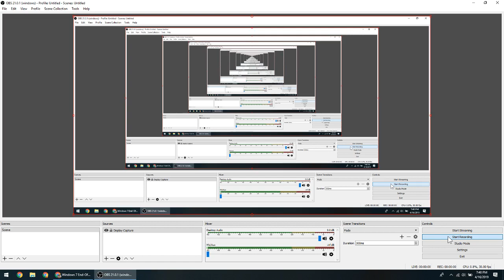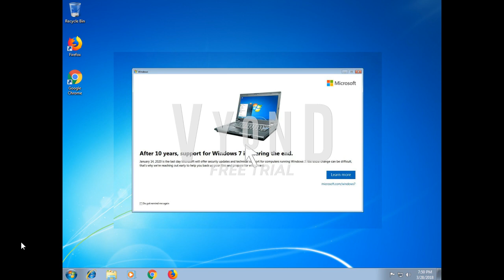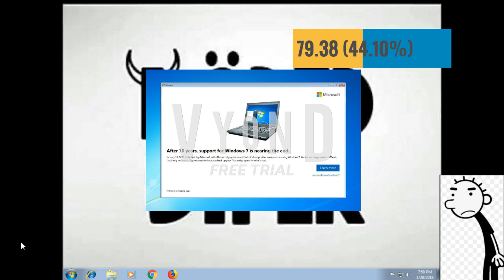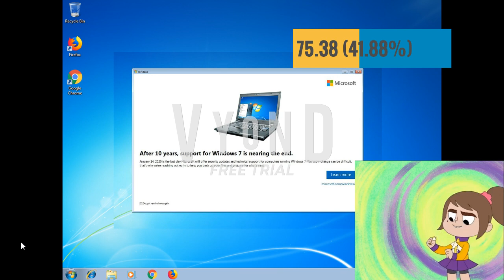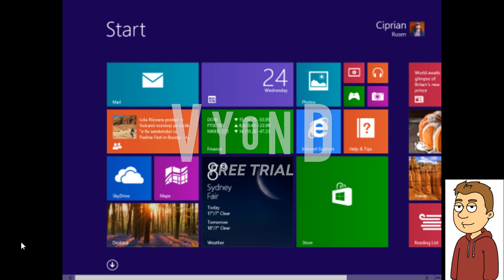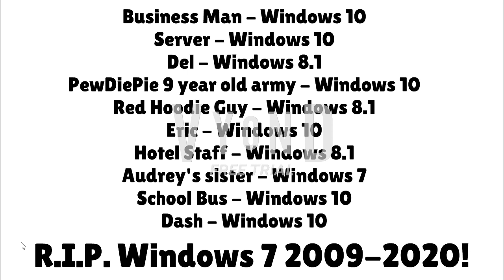Windows 7 End of Life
It's that time already!

Based off of/Follow up to Windows XP End of Life.